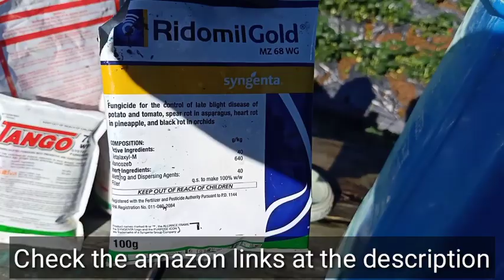Gray mold & Leaf Spot in Strawberry: Prevention & Cure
During rainy, cool or moist season fungus or fungi are active in destroying many vegetables and fruits including strawberry which are the leaf spots and gray mold or fruit rot.

In this video we will discuss the importance of pruning the infested leaves and fruits as well as how to prevent and cure leaf spot and gray mold of strawberries by applying fungicides.

These are the Fungicides I personally use and recommend:
My Systemic Fungicide
Ridomil Gold
My Contact Fungicide

You might also need a Knapsack Sprayer and a Personal Protective Equipment:
Knapsack sprayer

Personal Protective Equipment for Women
Agricultural boots
Work clothes

Personal Protective Equipment for Men
Agricultural boots
Work clothes